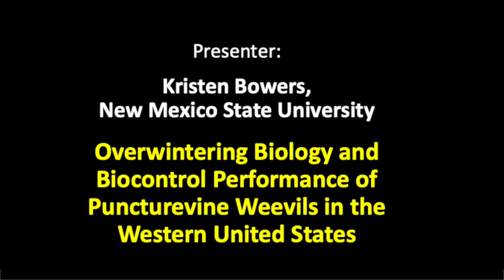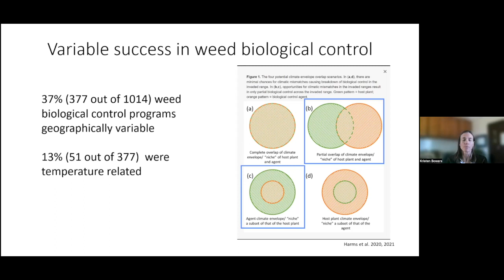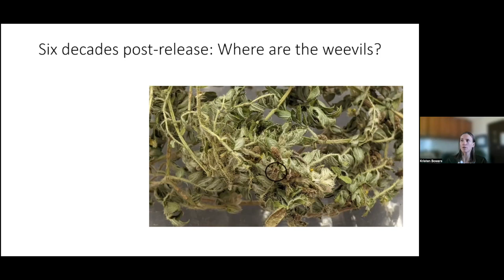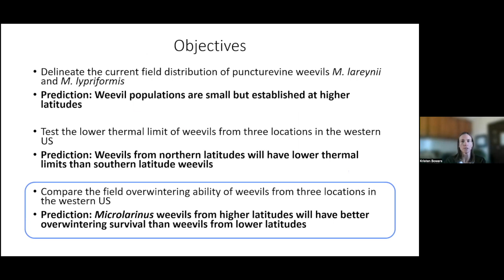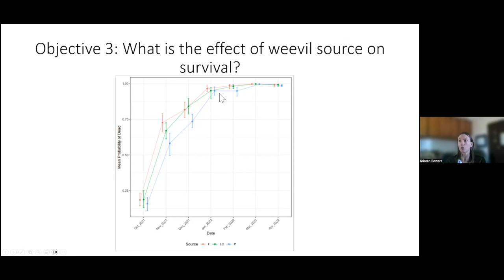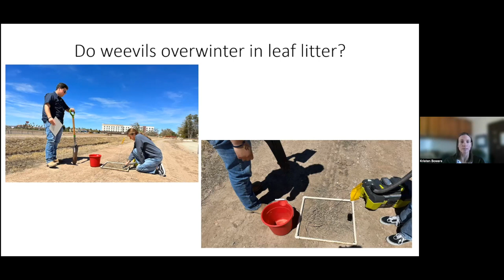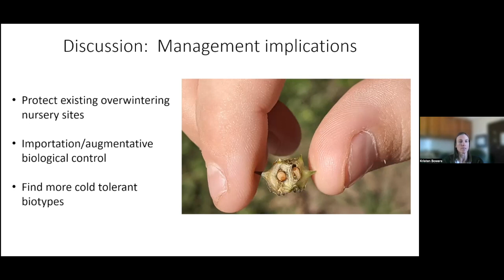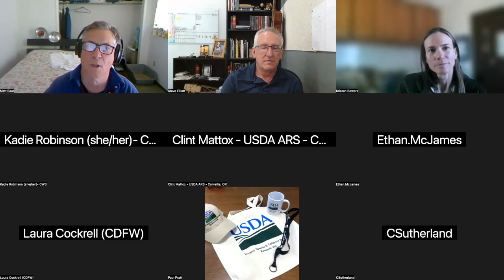IPM Hour - Puncturevine Weevils: Overwintering Biology and Biocontrol Performance - August 2023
In this episode, Dr. Kristen Bowers of New Mexico State University discusses her research to determine the overwintering biology and cold tolerance of puncturevine weevils collected in different climatic zones to potentially increase their biocontrol performance in colder parts of the U.S. West.